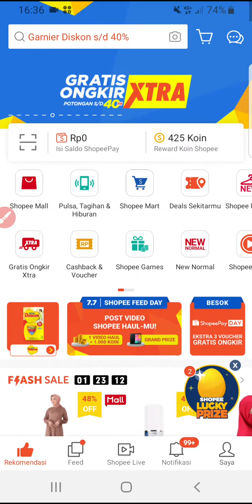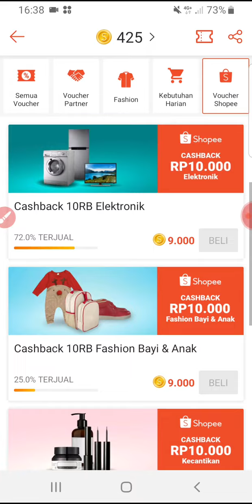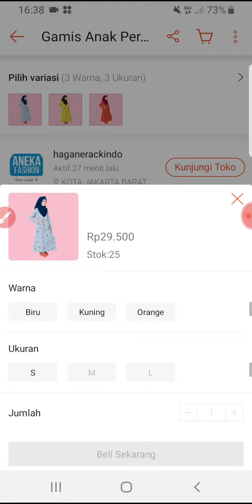Cara Menggunakan Koin Shopee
Sering main tanam Shopee dapet banyak koin tapi ga tau mau diapain? ini caranya untuk menggunakan koin Shopee